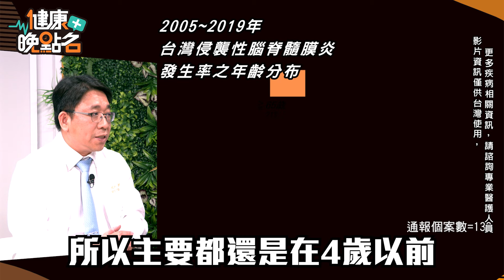小心！腦膜炎致命危機｜「侵襲性腦脊髓膜炎」48小時恐致命20%終生後遺症.未治療50%致死｜醫師籲：超兇腦膜炎.保持衛生習慣.疫苗有效預防 新生兒科主任江明洲醫師【健康晚點名】EP40健康管理師珮薰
未治療致死率50%腦膜炎 初期症狀難辨 24小時快速惡化｜可能讓你終生後遺症｜讓專業新生兒科主任江明洲醫師來告訴你，治療及預防讓你跟腦膜炎說掰掰！

今天我們特別邀請到
✨新生兒科主任 江明洲✨
為大家解答

References:
1. Department of Disease Control of the Ministry of Health and Welfare;2019;1-13
2. WHO;2024;1-3;Meningitis
3. CDC;2018;1-2;Meningococcal Meningitis 2018 Health Education Leaflet
4. Thompson MJ;Lancet;2006;367;397-403

NP-TW-MNU-SMP-240031
Date of Preparation: Aug 2024
更多疾病資訊請諮詢專業醫護人員 內容僅限台灣地區民眾使用